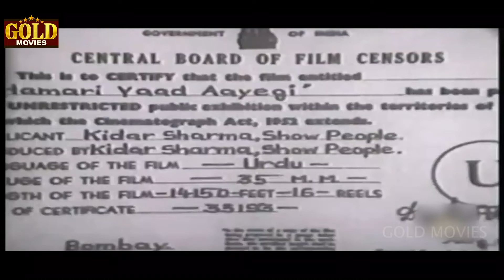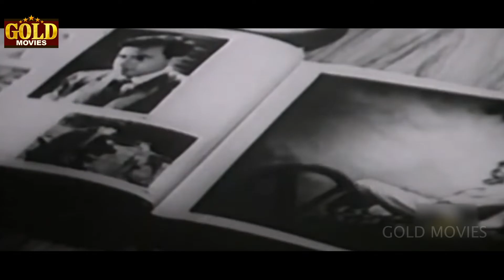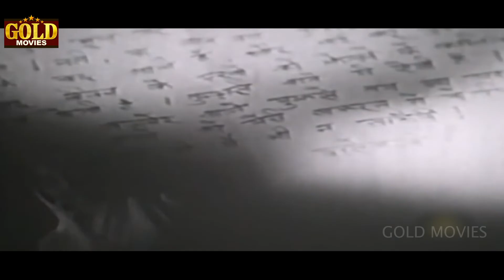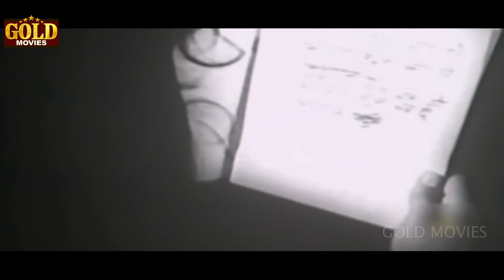Hamari Yaad Aayegi - 1961 - हमारी याद आएगी l Vintage Super Hit Movie l Tanuja , Ashok , Anant Kumar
Watch Hamari Yaad Aayegi 1961 , Vintage Hit Movie.
Starring :- Tanuja, Ashok, Anant Kumar, Madhvi, Rajinder Dubey, Sujata, Nirwan, Shanti
Director: Kedar Sharma.
Producer: Vijay Maria, Shamshed, Dhundu.
Writer: Kedar Sharma.
Actor: Tanuja, Ashok, Anant Kumar, Madhvi, Rajinder Dubey, Sujata, Nirwan, Shanti.

Synopsis :- After finding job, to get accommodation in a respectable locality, Ashok had to pretend as a married man with kids. Owner of the house, a young widow(Hari Devi) believed him but she was bitter all the time. Ashok tried to understand her bitterness and soon he felt that she was like a little child. Ashok, on the other hand, who had lost a dozen dear ones, was always happy considering it as a fate. Slowly, Hari Devi changes and she begged him not to leave. But the message came from her mother-in-law to either drive away the young man from their place or leave Udaipur for Ajmer. On one of his busines tours, Ashok chanced to meet Manorama, a naughty girl, who along with her brother Bhulva danced and sang in the Mela to earn her living. Once trying to steal, Ashok saved her and scolded her for her pranks. They met. They parted. Days later Destiny took a dramatic turn. Manorama stole somebody's chicken and hid in a house that happened to be the residence of Ashok. Ashok again saved her. Ashok offered her a job of house maid which she took at once. Slowly they started loving each other. Ashoks Boss Pyarelal when saw Manorama, he at once tempted her with gold, glamour and glory. He send Ashok out of Udaipur and made Manorama suspect about Hari Devi. Furious Manorama went to his home. Ashok and Bulva were searching for her, when he saw her with Pyarelal, he was shocked. He tried to shelter Manorama but a fight ensued and fever sticken Ashok lost. Ashok developed Pneumonia, but pneumonia did not seem to kill him so much, as the memory of the lost love. Morning brought Manorama her senses. She rushed back to her love, to ask his forgiveness like old times. But this time it was too late. Ashok was no more